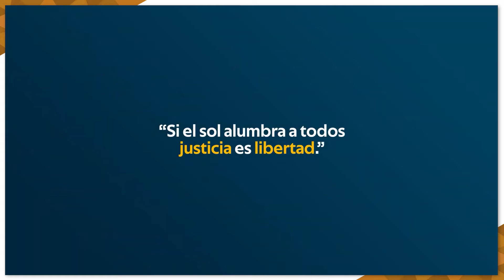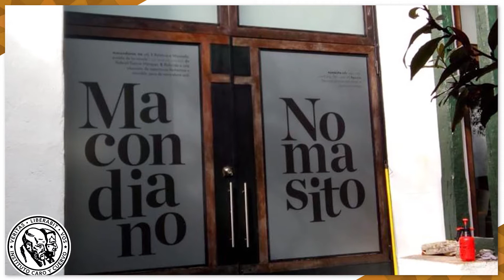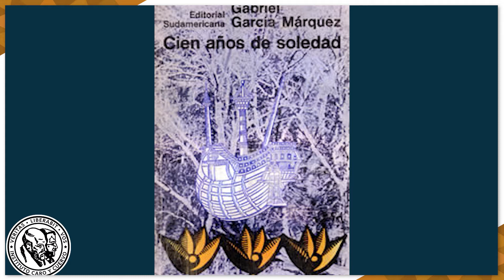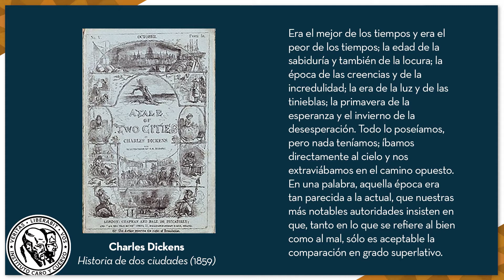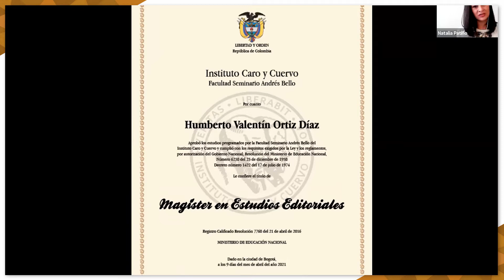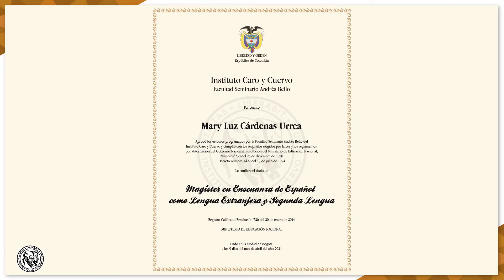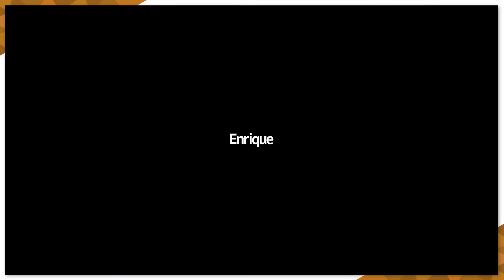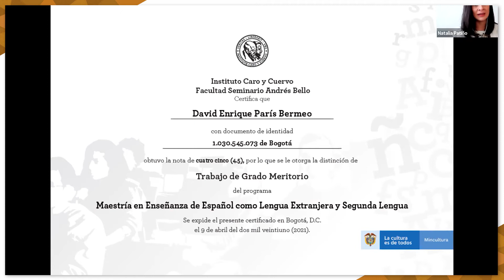Ceremonia de graduación Facultad Seminario Andrés Bello 9 de abril de 2021